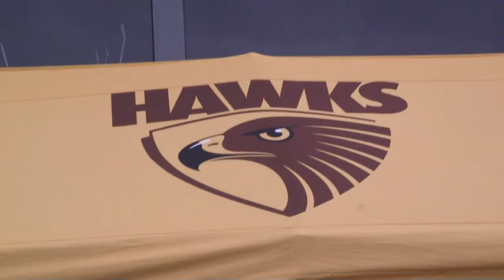Hawks Clinic at Box Hill April, 2016